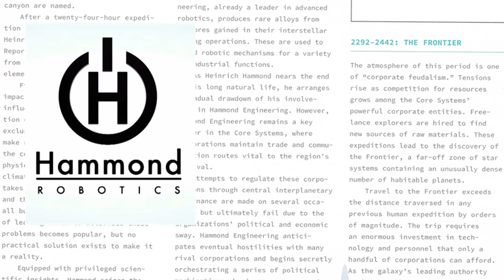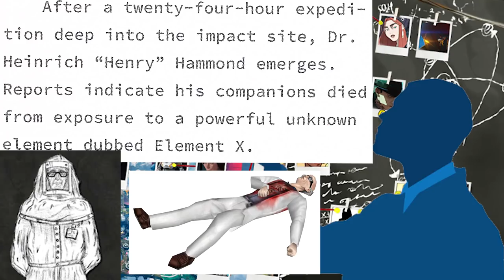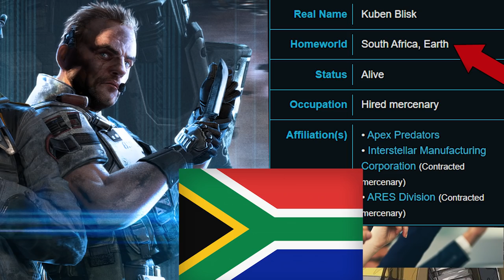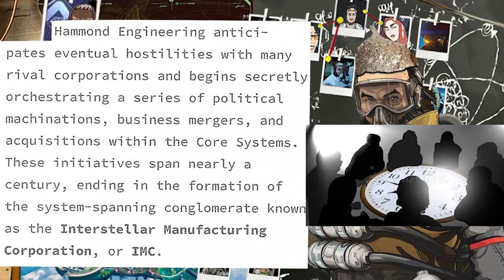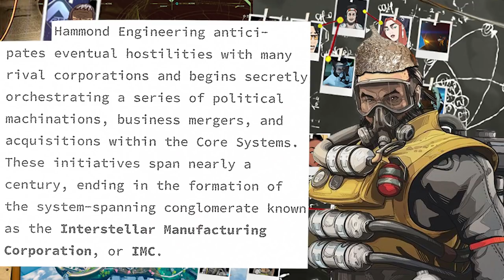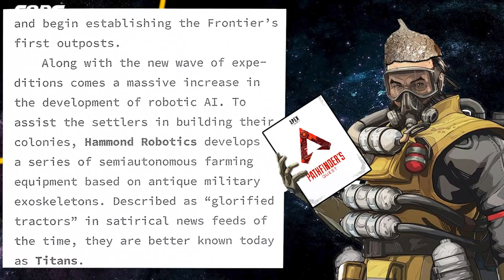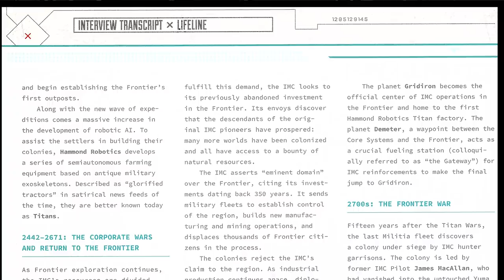The History of Hammond Robotics - Apex Legends Lore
Apex legends Hammond Robotics lore and the Creation of the IMC after years of waiting we finally got some answers to Titanfall's biggest Mysteries.

Apex Legends is a free-to-play game meaning that there is no initial purchase required in order to play.[1] The game instead includes a system of microtransactions and loot boxes which allow the player to spend both real money and in-game currency on cosmetic items, such as outfits for the game's "legends" and new colors for weapons.[6]

The developers of Apex Legends have outlined their roadmap for the game's first year of additional content, with a new game season planned for every three months. Each new season is intended to bring with it the release of a new playable character, new weapons and purchasable cosmetic items.[7 APEX apexlegends apexSeason8 # ApexLore ApexLore ApexFuse ApexTheory ApexQuestBook apexEASTER-EGG